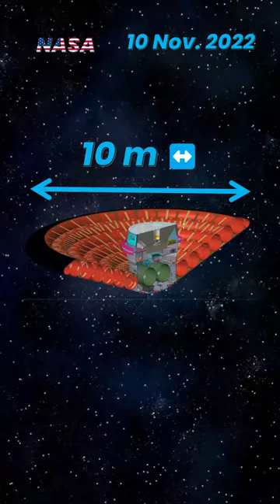🟠 for Mars 🇺🇸 NASA Tests Inflatable Heat Shield (LOFTID) ~ 🇮🇳 ISRO Decelerator | साइंस 📰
NASA Launched an Inflatable Flying Saucer, Then Landed It in the Ocean.
Out of this world! NASA's huge flying saucer-like inflatable heat shield lands in the Pacific Ocean after falling from space - and the technology could help humans land safely on Mars one day.
LOFTID soared into space and back again Thursday (Nov. 10), safely splashing down in the Pacific Ocean on a crucial test of aeroshell technology for eventual human Mars missions.
The LOFTID mission tested a novel approach to guiding spacecraft through the extreme heat of returning from orbit, which could be used to put people on Mars.

What is LOFTID?
Low-Earth Orbit Flight Test of an Inflatable Decelerator (LOFTID) is an inflatable 'aeroshell' about 20 feet in diameter.
The heat shield launched into space on board a United Launch Alliance Atlas V rocket on November 10, alongside a JPSS-2 polar-orbiting weather satellite.
Once JPSS-2 reaches orbit, the heat shield will inflate and be put on a re-entry trajectory from low-Earth orbit to test its ability to slow down and survive re-entry.

Heat shield that could land humans on Mars is hitching a ride to space.

ISRO successfully demonstrates new technology with Inflatable Aerodynamic Decelerator (IAD) – a game changer with multiple applications for future missions.

"This demonstration opens a gateway for cost effective spent stage recovery using the Inflatable Aerodynamics Decelerator technology and this IAD technology can also be used in ISRO's future missions to Venus and Mars" said Shri S Somanath, Chairman ISRO, Secretary DOS who witnessed the launch.

1. NASA
2. ISRO

3. US space agency launched its huge circular inflatable heat shield, called LOFTID, into low-Earth orbit.
4. LOFTID blasted off aboard a United Launch Alliance Atlas V rocket from California at 09:49 GMT on Thursday.
5. NASA confirmed on Thursday that LOFTID had inflated and has started its descent.
6. It deployed a parachute to allow a soft splashdown in the Pacific Ocean east of Hawaii.